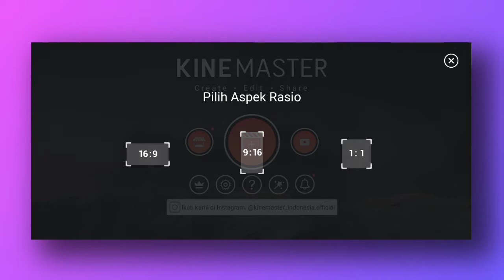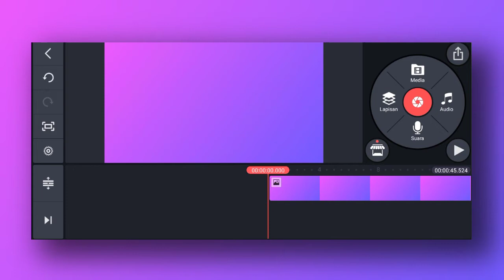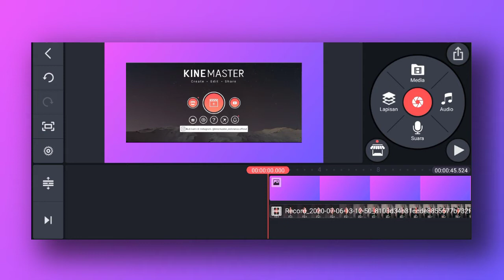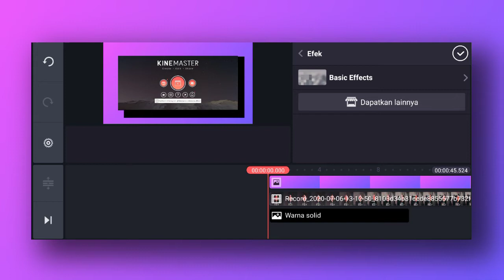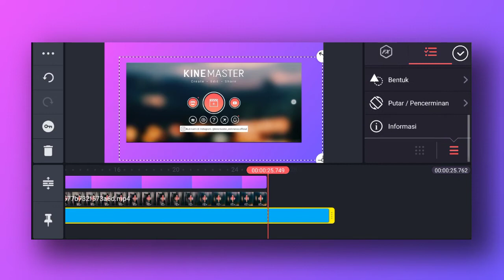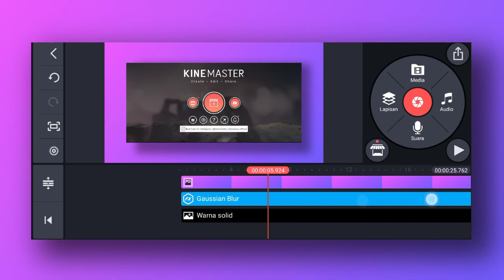Cara Memberi Efek Bayangan Pada Video Di Kinemaster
Bertemu lagi dengan saya Khairul Ikhwan Sarthi
Pada video tutorial kalia saya akan memberikan Tutorial Cara Memberi Efek Bayangan Pada Video Di Kinemaster. Supaya kalian semua paham simak saja video di atas baik baik.

Semoga tutorial kali ini bermanfaat bagi kalian semua. Jika penjelasan saya kurang jelas saya memohon maaf